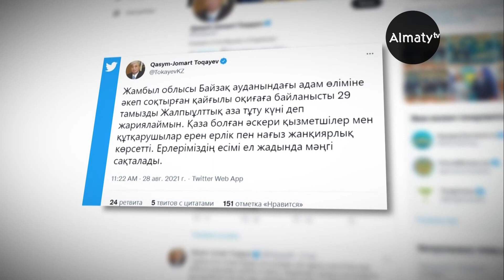Аза тұту күні: Aрнайы шығарылым